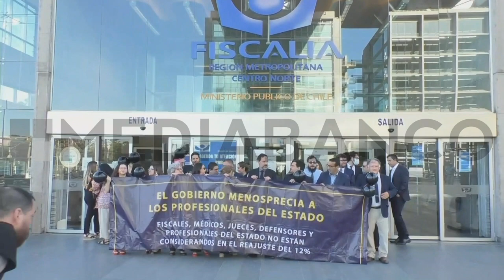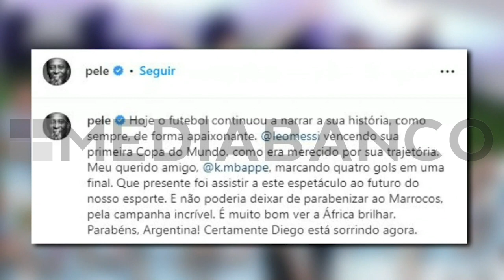5 MINUTOS DE NOTICIAS 19 DE DICIEMBRE | MEDIABANCO